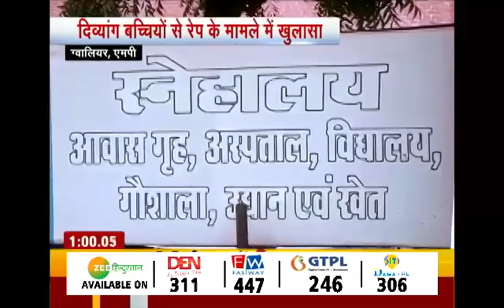10 मिनट में देश की बड़ी खबरें Zee Hindustan पर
10 मिनट में देखिए देश की बड़ी खबरें Zee Hindustan  पर,
पीएम Narendra Modi आज Sikkim को देंगे बड़ा तोहफा, Pakyong Airport का करेंगे उद्घाटन. जनसभा को भी करेंगे संबोधित,
Himachal Pradesh  में भारी बारिश से करोड़ों का नुकसान, चंबा, कुल्लू, मनाली, मंडी में खतरे निशान से ऊपर बह रही नदियां

About Channel